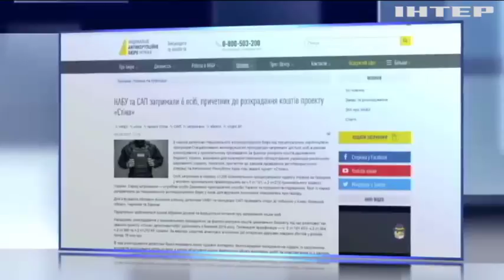Стена Яценюка: шесть человек задержали по подозрению в коррупции